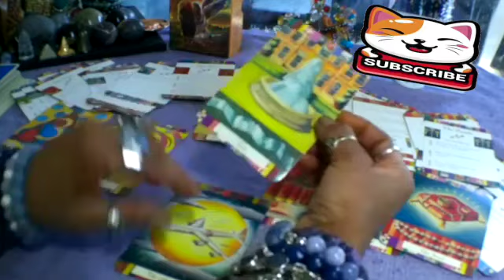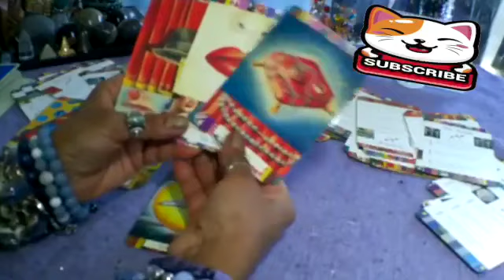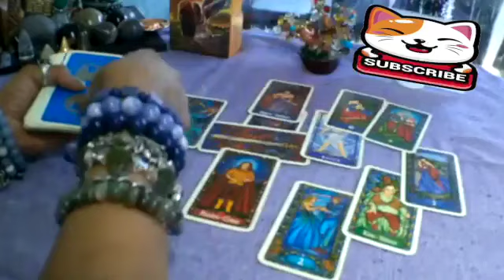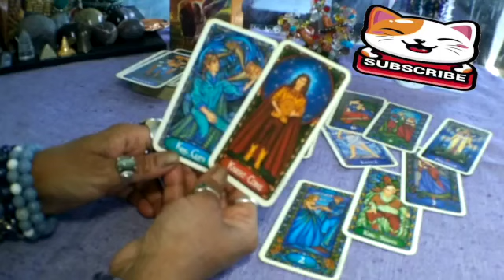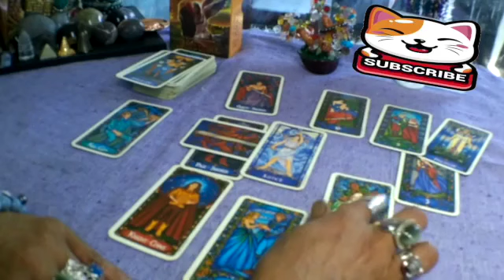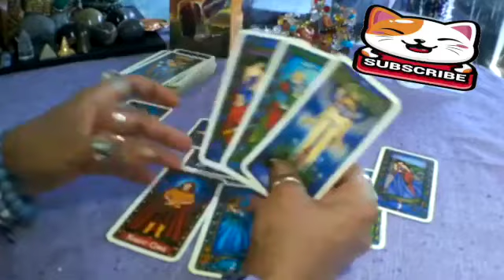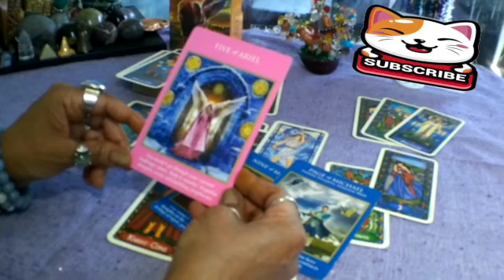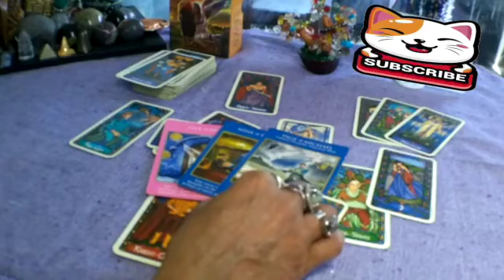VIRGO🔞DECEMBER 2023🤯NEXT 24 HOURS OF INFARCTION❗️😱🔥 COMING SOON📞 TAROT LOVE READING